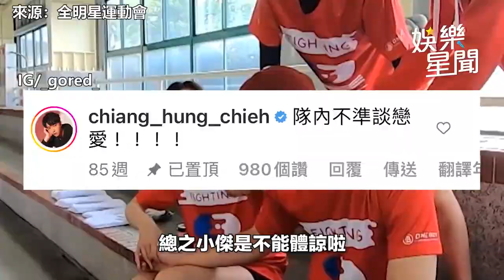《全明星》CP婚禮同框0互動 周予天切了席惟倫摟妹回家｜娛樂星聞